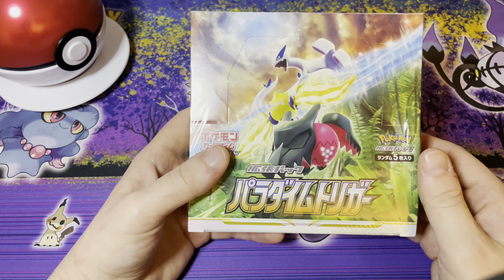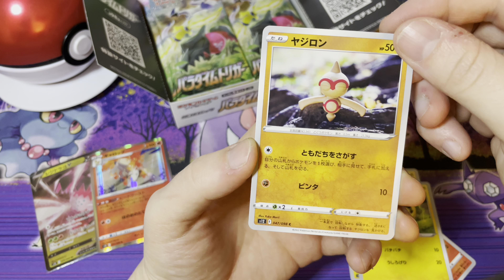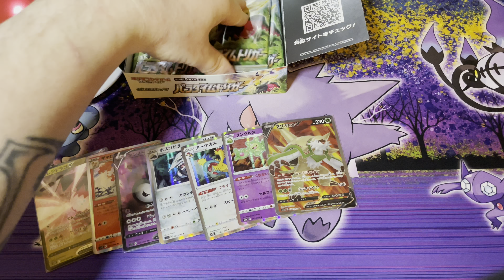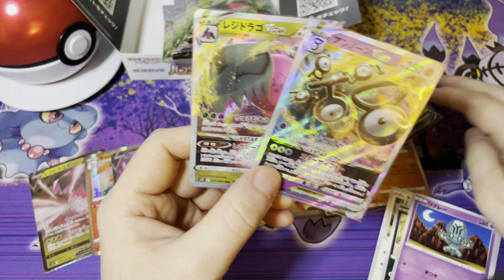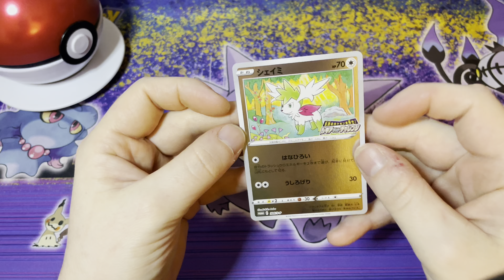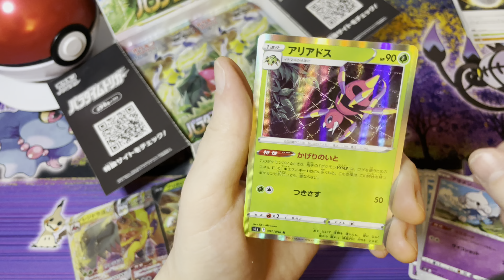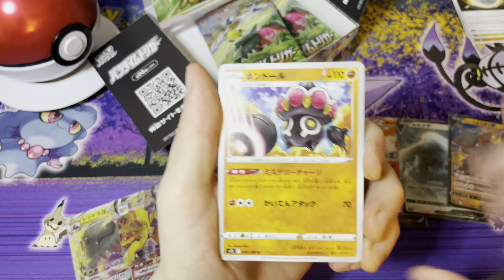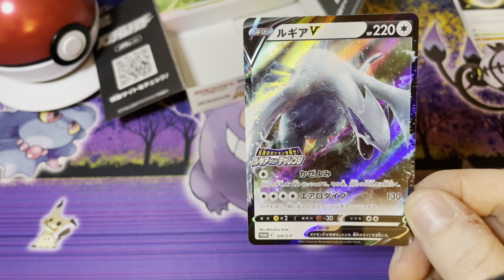OPENING THE NEW PARADIGM TRIGGER SET!!!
Opening 2 of the newest Japanese set Paradigm Trigger!!!